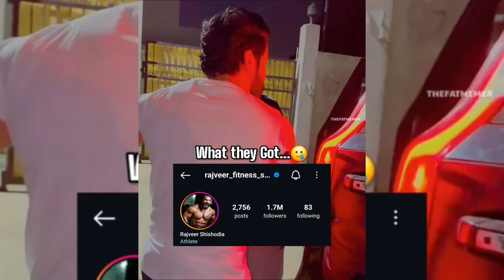THE END & WINNERS / ELVISH YADAV ARRESTED 🤯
ager elvish ne kuch kiya hai to use saza mile warna na mile ager kuch nhi kya to

this video is just for fun and public entertainment ❤️ don't hate anyone including me😂❤️❤️love you all

About Me ► Our name is Kaif / Saif We Are Brothers And We Are From Delhi And We Are Student. Now I Am Pursuing Youtube Part Time. I Make Family Friendly Clean Comedy Video On This Channel For Everyone To Enjoy With Their Family. You Don't Need Earphones To Watch My Video 😂

-TARGETED LONDA

-TARGETED LONDA